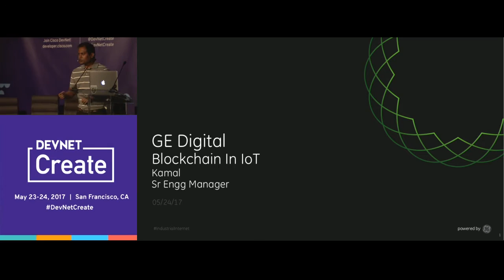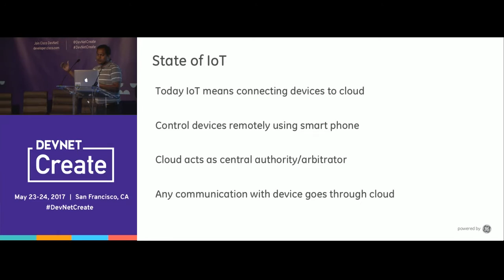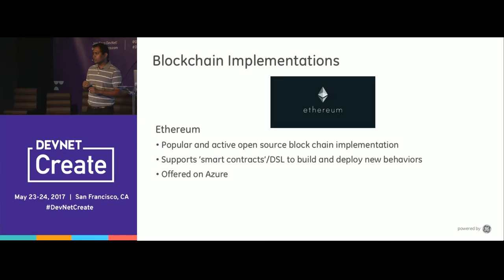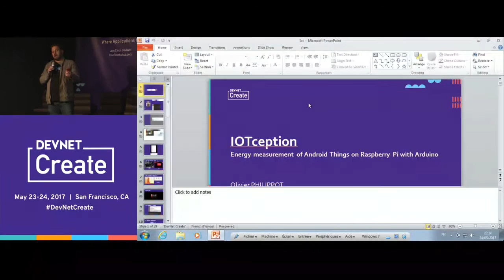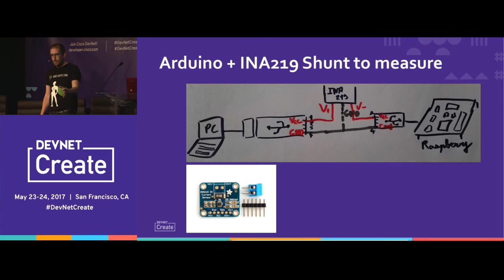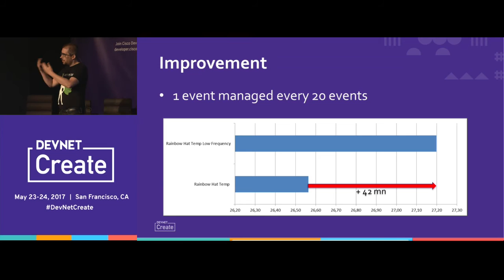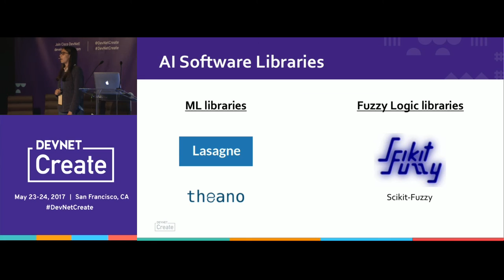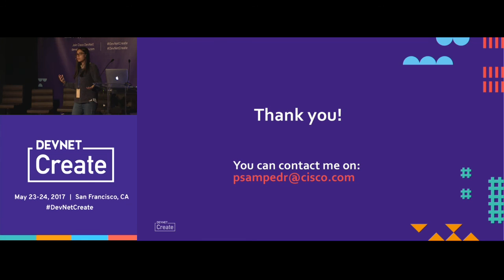DevNet Create 2017: IoT & Apps – Apps meet Things [Part 1]